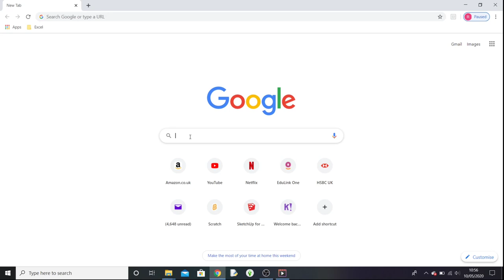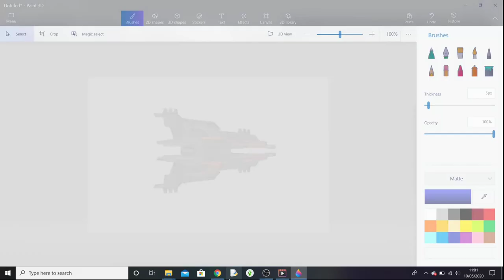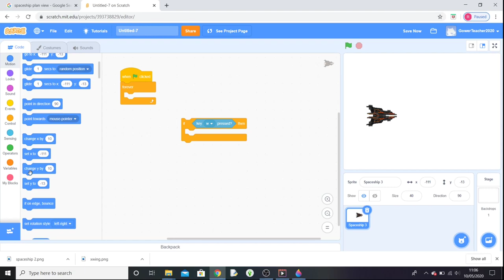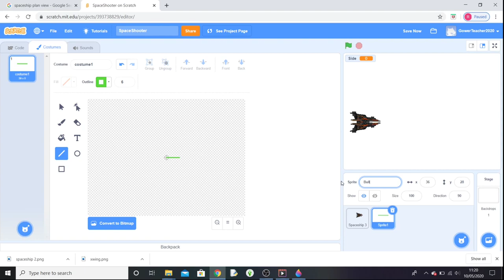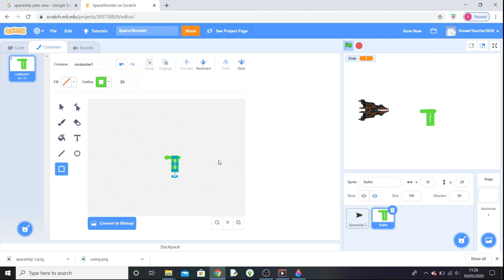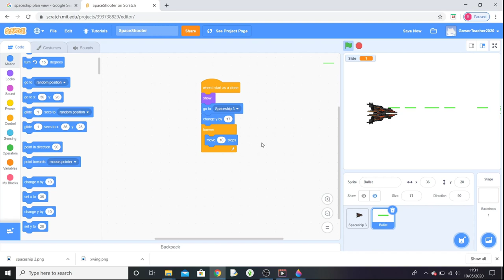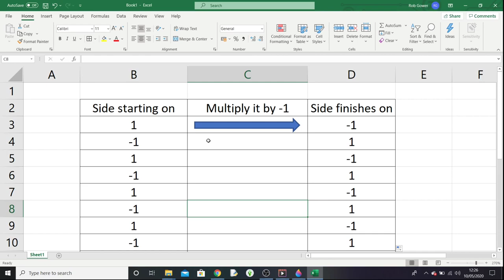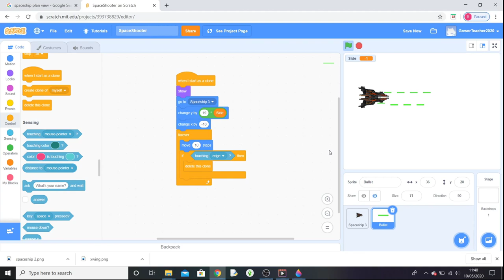Scratch Shooter game lesson 4: Space shooter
In this lesson we will be practicing using our skills on a new project, a space shooter.